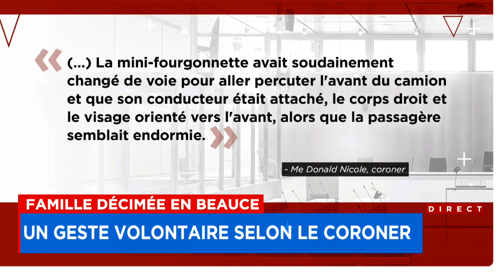Famille décimée en Beauce: un geste volontaire selon le coroner - Entrevue avec Roger Ferland